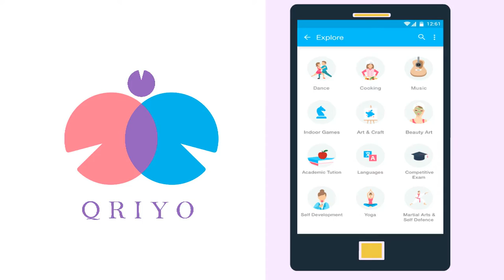Tutor in a Tap | India's first managed Home Tuition App | Qriyo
Qriyo is India’s 1st Managed Home Tuition App. With Qriyo no need to browse through endless profiles, hassle and haggle. We provide one perfect Tutor in a Tap. Find Home Tutors for School tuition, competition Exams Yoga, Music, Dance, Art & Crafts and Languages.

Academics – Home Tutors For All Subjects, Home Tutors For All Classes, Home Tutors For All Boards, Home Tutors For Competitions Exams

Fitness & Sports – Yoga Trainer at Home,  Zumba Instructor at Home, Fitness Trainer at Home, Aerobics Instructor at Home, Martial Arts instructor at Home

Hobbies – Guitar Instructor at Home, Music Instructor at Home, Dance instructor at Home, Art and Crafts Teacher at Home,

Life Skills – Personality Development Classes at Home, Spoken English Tutor, Indian Language Tutor, French Tutor, German Tutor, Spanish Tutor,

Download the Qriyo App, answer few questions regarding your requirement. Qriyo will automatically suggest one perfect guru for your requirement. Review the tutor profile including test scores, previous record and experience.

Qriyo provides 100% Replacement guarantee, Use Qriyo app for Easy payments, renewals, attendance, ratings and evaluation test.

Features:
• Range of Home Tutors – Find Home Tutors for School tuition, competition Exams Yoga, Music, Dance, Art & Crafts and Languages. All at one Tap.
• True Rating and Record – Qriyo provides real customer reviews and record for instructor as we track tutors activity end to end.
• Transparent pricing and easy payments – All Home tuition prices are fixed, Payment options available via app.
• Convenient booking – Choose time of your convenience and learn at comfort of your home.
• Replacement Guarantee – Satisfaction guaranteed, or we will replace the tutor.

USPs or Problems we are solving

1. Discovery: Finding a single perfect tutor is very difficult amongst endless online profiles. Qriyo provides one perfect tutor for one requirement. Our matchmaking algorithm filter out 'The Perfect Tutor' for you.
2. Reliability: Reviews and ratings on online portals are seldom fake, since they can not and do not track the transaction and delivery. With Qriyo all ratings and reviews are authentic as we tracks end to end home tuition delivery.
3. Trust: With features like replacement guarantee, Qriyo E-wallet both customers and tutors feel secure. We take the payment in advance and release only after classes are over, protecting the interest of tutors and customers.
4. Real Time performance review: With the test for every topic built inside Qriyo app, students can track their performance real time and tutors can improvise accordingly.

We’re currently live in
Chandigarh, Jaipur, Ahmedabad, Surat, Jodhpur, Udaipur, Ajmer and Pali